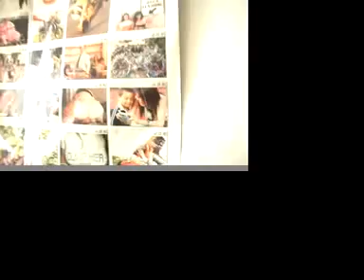Nasty Jack getting Tattoo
Grime Artist Nasty Jack getting Tattoo